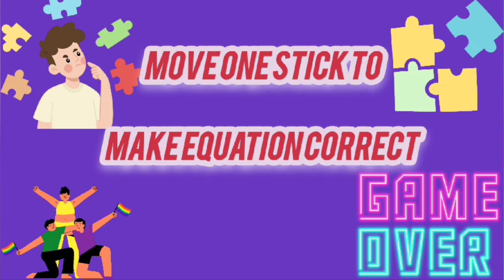Move only 1 stick to make the equation correct | Matchstick puzzle 19/9=6